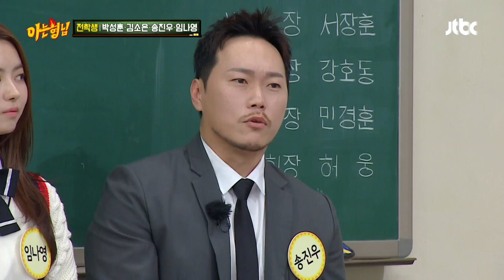그걸 다 얘기하면 어떡해!! 임나영, 본인도 모르게 영화 스포 중 | 아는 형님 359회 | JTBC 221126 방송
그걸 다 얘기하면 어떡해!! 임나영, 본인도 모르게 영화 스포 중